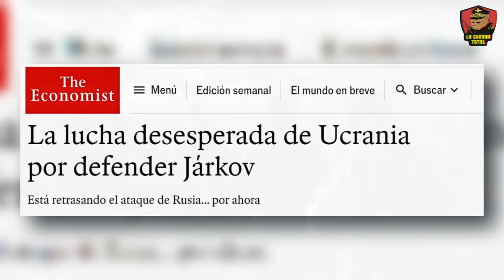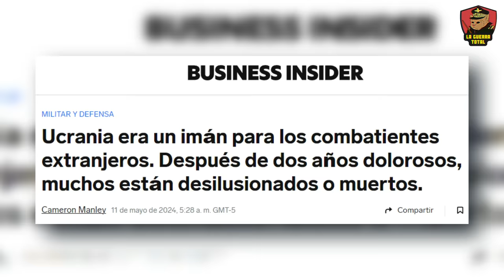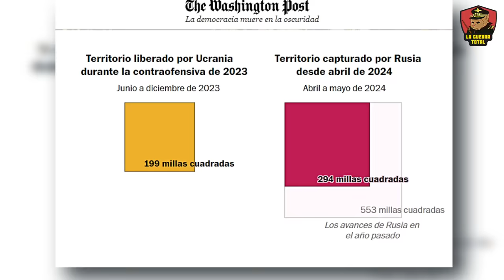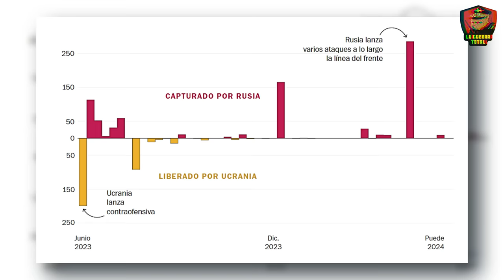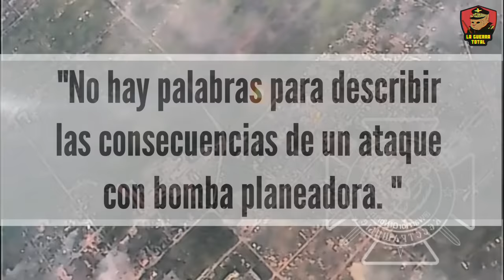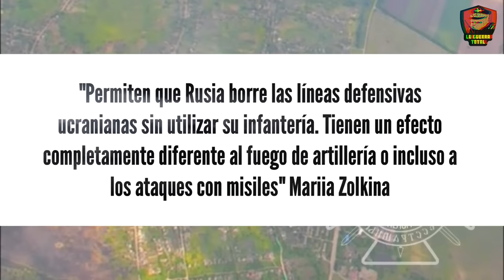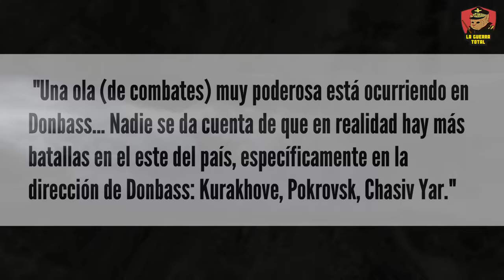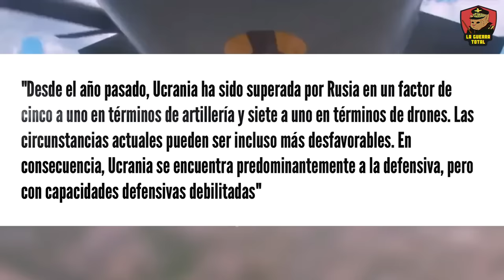🔴ALARMANTE: Zelensky es ENGAÑADO por sus GENERALES sobre el AVANCE RUSO en JARKOV🔥 Guerra de Ucrania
Descubre los últimos avances en la guerra de Ucrania, donde se está marcando un punto de inflexión en el conflicto en todo el frente de Jarkov y Chasyv Yar . En este video, exploramos las consecuencias estratégicas y la evolución del conflicto en estas ciudades clave, destacando la táctica y estrategia militar rusa que busca distraer a Ucrania. Desde intensos combates hasta maniobras estratégicas, especialmente en la reciente ofensiva de Járkov, Lugansk y Donetsk, que se han convertido en los epicentros de un enfrentamiento que podría decidir el futuro de Ucrania. A pesar del apoyo internacional, la producción de municiones ucranianas no alcanza las cifras necesarias para sostener una defensa efectiva, lo que subraya la vulnerabilidad y el posible deterioro estratégico de Ucrania en el conflicto prolongado con Rusia.